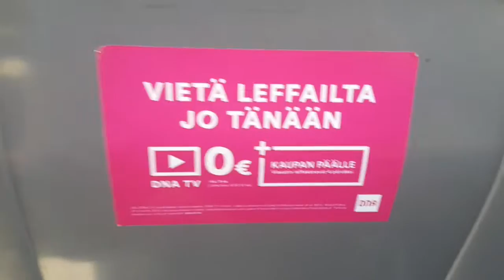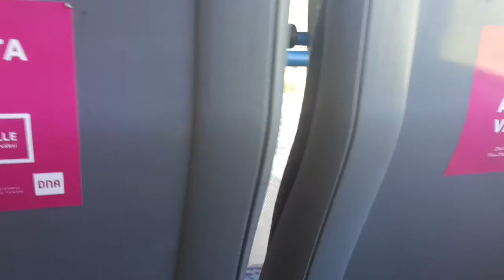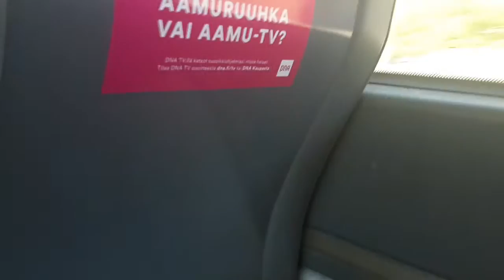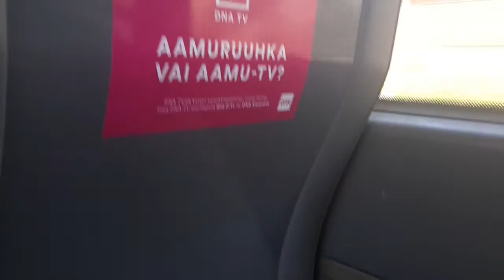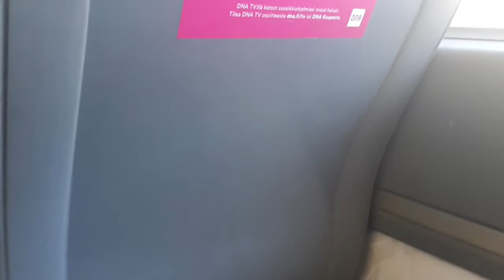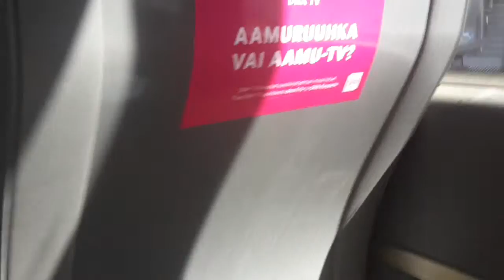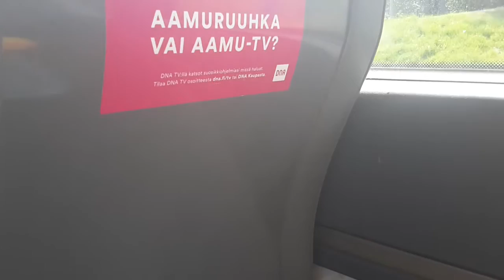[Retired]Transdev Finland 316 / Ikarus E94F / Scania L94UB*6x2 (ZF) #2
Line/Linja: 150A
Bus was removed in August 2016
Kori/Body: Ikarus E94F
Chassis/Alusta: Scania L94UB 6x2
Päästötaso/Ecostandard: Euro3
Year/Vuosimalli: 12/2004 ?